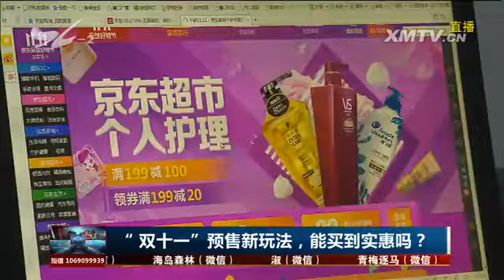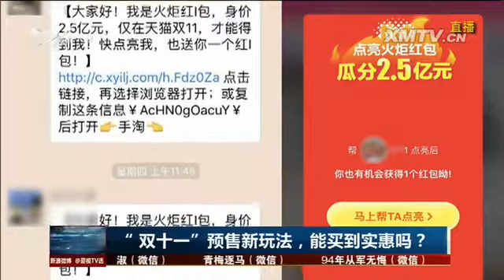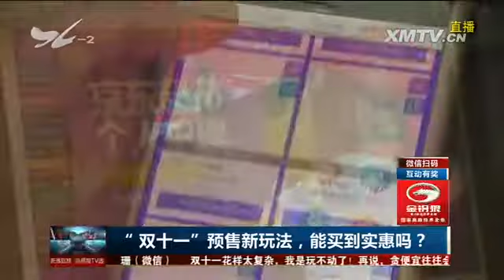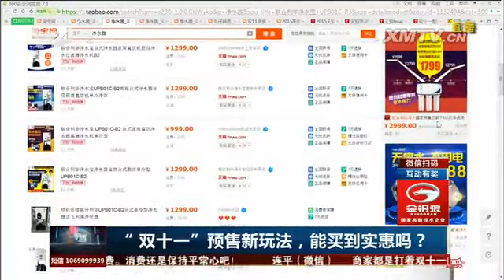“双十一”预售新玩法，能买到实惠吗？ TV透 2017.10.31 - 厦门电视台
栏目名称：“双十一”预售新玩法，能买到实惠吗？ TV透 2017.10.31 - 厦门电视台

　　今年"双11"购物节还没到，促销大战已经开打了，大小网络电商纷纷推出预售方案吸引消费者。不过消费者们想要占点便宜不容易，除了要比拼网速、手气，还要比拼智
力、体力。面对商家纷繁复杂的预售方案，或者说各种各样的"坑"，你是立即动手"买买买"还是等等看再说？